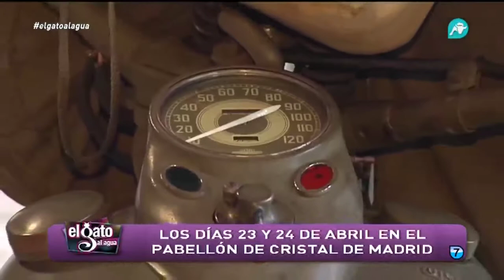'No sólo militaria', una exposición bélica que no te puedes perder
La mayor muestra de vehículos militares, uniformes, cascos, insignias, banderas... cumple su 47ª edición. Patrizia Tenorio se desplazó hasta el Pabellón de Cristal del recinto ferial de la Casa de Campo (Madrid) en los preparativos de la misma.